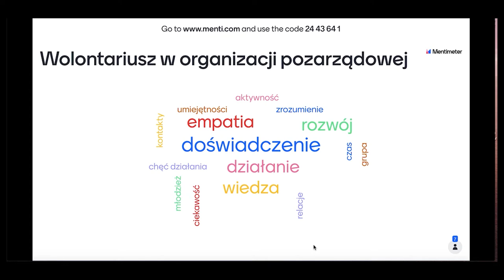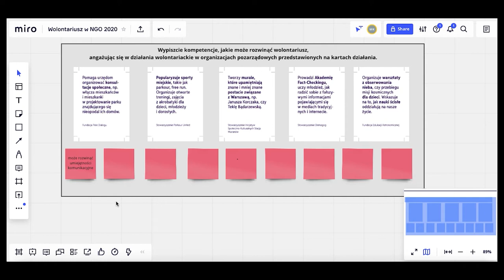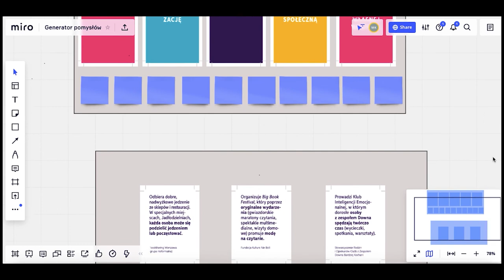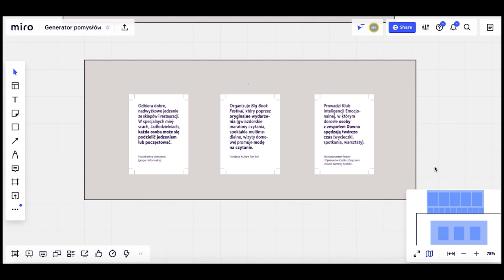Alternatywne zastosowania Gry w zmianę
Film przedstawia alternatywne zastosowania dyskusyjnej gry karcianej "Gra w zmianę" w formie zdalnej.

Materiał filmowy przygotowali: Anna Wuls i Mateusz Konieczny

Projekt "Pozarządownik szkolny 3.0" finansowany przez m.st. Warszawa. Partnerem projektu jest Fundacja Pole Dialogu.